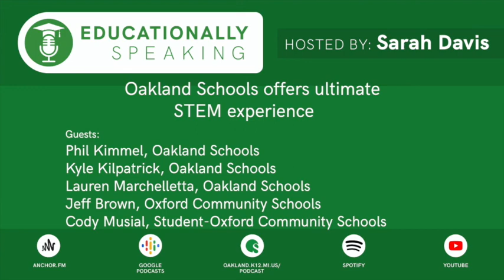OS offers ultimate STEM experience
Nationwide and locally, careers in STEM, - which stands for science, technology, engineering and math - are making headlines as growing and lucrative fields for the future.

Oakland Schools has been working hard over the past several months to really begin focusing on supporting the STEM efforts of local school districts.

In this episode, we talk to the team who has created these programs to find out what exciting learning opportunities are on the horizon, as well as talk to a local elementary school principal and a student who are eager to participate in these opportunities.

Guests:
Phil Kimmel, Kyle Kilpatrick and Lauren Marchelletta, All STEM Consultants for Oakland Schools
Jeff Brown, Principal, Oxford Elementary School in Oxford Community Schools
Cody Musial, freshman student at Oxford High School